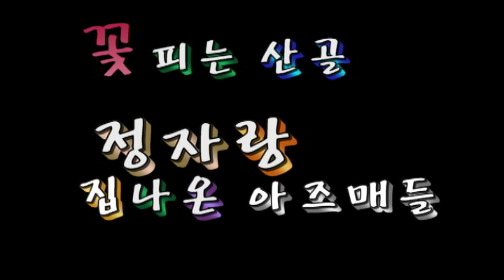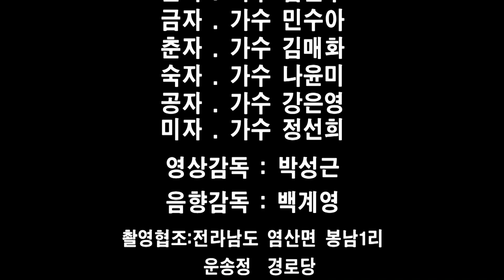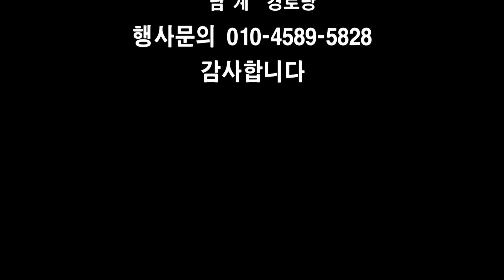가수 나윤미 "하늘사랑" - 정자랑 집나온아즈매들 - 전남 영광편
정자랑 집나온아즈매들 - 전남 영광편
2019년1월17~18일 행사문의 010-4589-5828